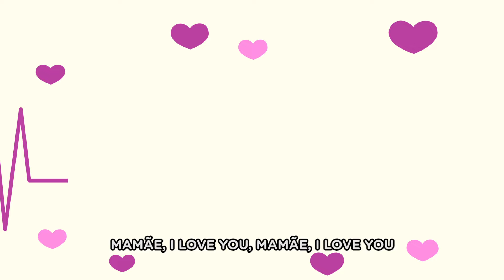Mamãe, I Love You! - Cante com Bubu | Bubu e as Corujinhas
"Mamãe, I love you!" é o que as nossas corujinhas cantam nessa música super animada e divertida. Vem cantar com a gente!

Direção: Bruna Biasotto, Rafael Sosnowski e Thomaz Martins
Produção Executiva: Débora Obrer e Natália Busnello
Direção Criativa:Cris Caji
Roteiro: Paulo Gerloff
Storyboard e Animatic: Paulo Gerloff
Direção de Arte: Thomaz Martins
Arte: Aline Corrêa de Souza, Ingrid Brehm, Pedro Clark e Tharso Duarte
Arte Original: Luciano Martins
Animação: Angelica Botini
Rig: Aline Bertusso e Luciana Trussardi
Edição e Finalização: Angélica Botini e Hélio Gnecco
Composições: Luiz Barboza Neto
Produtor Musical e Arranjador: Luiz Gustavo Zago
Intérpretes: Clara Lorenzo, Fernanda Rosa, Luiza Zago e Matheus Prado
Teclados, Synths, Samplers: Luiz Gustavo Zago
Violão: Eduardo Pimentel
Percussão: Richard Montano

"Bubu e as Corujinhas" conta as aventuras de Bubu e seus irmãos, Biel e Bonie, na floresta de Los Arboles. As corujinhas adoram explorar e aprender com os mais variados animais que encontram em suas aventuras, mas sempre com Papai e Mamãe Coruja de olho, prontos para ensinar seus filhotes sobre as características da floresta e de seus moradores. Tudo isso com muita música, dança e brincadeiras que vão fazer você se apaixonar por esse bando de corujinhas.

Você pode acompanhar as aventuras aqui no YouTube no nosso canal e n'O Reino Infantil e também na TV Cultura, além das plataformas PlayKids e Amazon Prime.